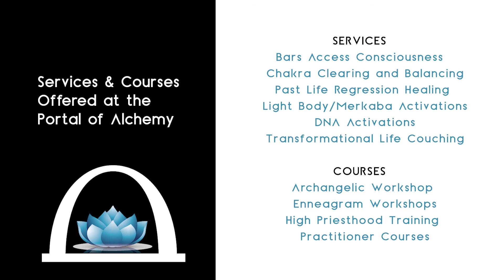TWLC Interviews Fiona van Rensburg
to get in touch and click the link in our Bio to see some of the wonderful Fiona's premium content 🙌❤️🙌